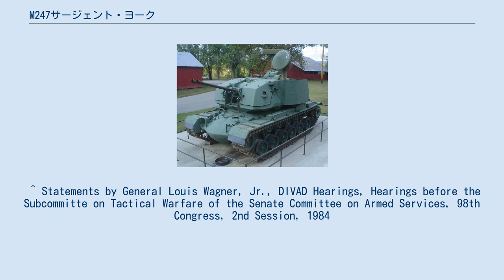M247サージェント・ヨーク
M247 サージェント・ヨーク（M247 Sergeant York DIVAD（Division Air Defense：師団防空兵器）は、アメリカ合衆国が開発した自走式対空砲である。
 サージェント・ヨークという名称は第一次世界大戦時のアメリカ陸軍の英雄、アルヴィン・ヨーク軍曹の名前から取られている。
 M247は、M163対空自走砲に代わる自走高射機関砲として1970年代後半から開発が開始された。
 M163はM113装甲兵員輸送車を母体にしているため、軽量でペイロードが少なく、捜索レーダーも装備していない（射撃照準用レーダーのみ装備）など、能力は限られていた。
 この時期のアメリカ陸軍は、M1エイブラムス戦車とM2ブラッドレー歩兵戦闘車の開発も行っており、これらが戦力化されると大幅に路外走行能力が向上することからM113では追随が難しくなる恐れがあり、機動力の高い対空自走砲が求められた。
 長期にわたり開発が続けられたが、システムの信頼性の不備に加え、アメリカ空軍の絶対的な制空能力の前に、高価で複雑な対空兵器の必要性自体が疑問視され、制式化され生産が開始されたものの1985年8月27日にキャンセルされ、配備にまでは至らなかった。
既に生産されていた50両はアメリカ空軍の対地攻撃訓練の目標などに使用された。
 何両かの車両が、現在でもアメリカ各地の博物館他で展示されて現存している。
 M48パットン中戦車の車体に新開発の全周旋回砲塔を備えたもので、2連装のL/70 40mm機関砲を装備し、砲塔上面に捜索レーダーと火器管制レーダーを装備する。
 開発会社はフォード・エアロスペースである。
 ^ Statements by General Louis Wagner, Jr., DIVAD Hearings, Hearings before the Subcommitte on Tactical Warfare of the Senate Committee on Armed Services, 98th Congress, 2nd Session, 1984